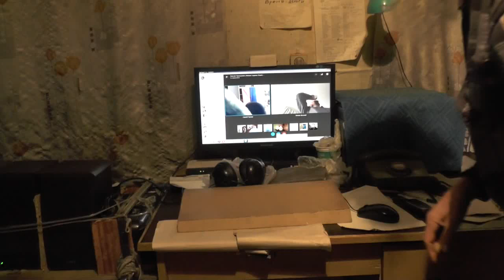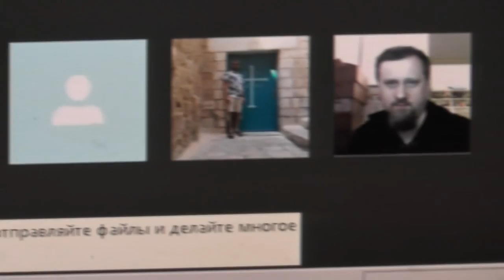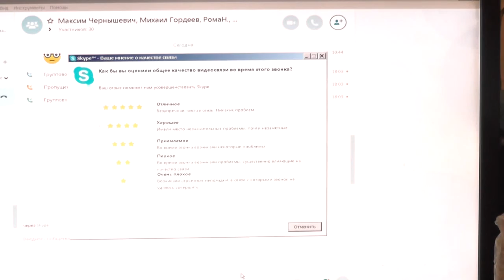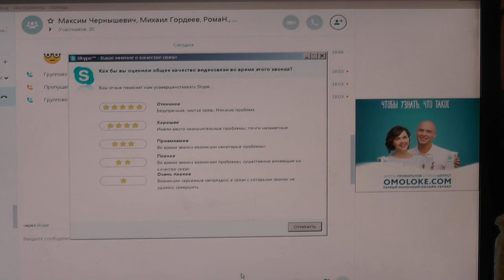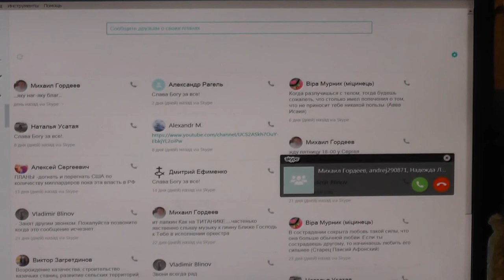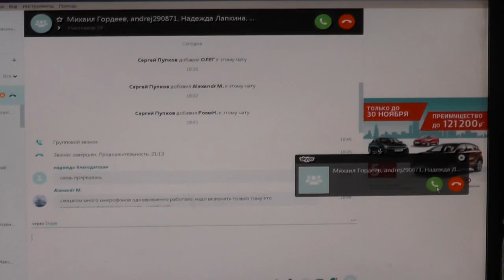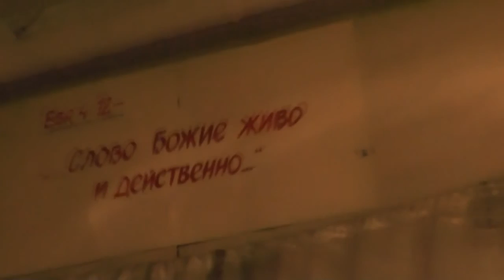Занятие по скайпу. 1Иоан. 5 гл. 04. 11. 2016